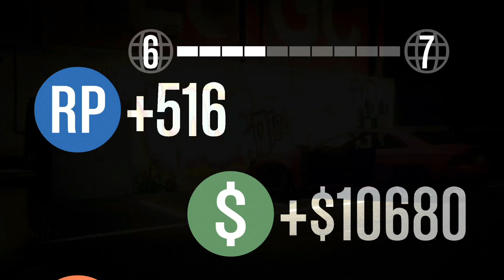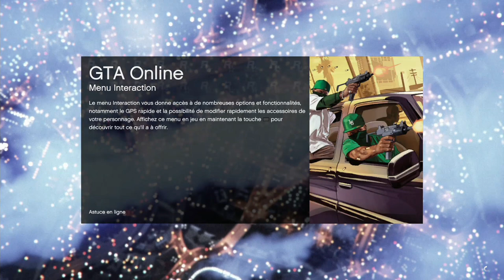GTA V Online / PS4 - En Mod Biker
DESCRIPTION:
Très heureux de vous retrouver avec ce nouveau jeux qui débarque sur ma chaine cela prévoie de grosse vidéo! :D